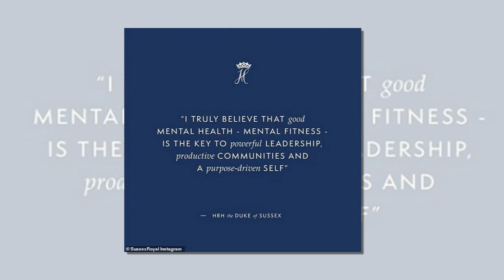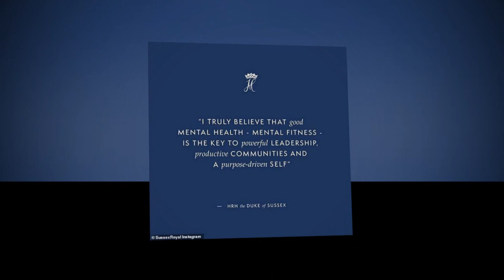Meghan was hospitalized in critical condition after suspecting Harry's affair with Oprah Winfrey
Oprah Winfrey praises her 'graceful, warm and loving' friend Meghan Markle and says the pregnant royal does not read ANY of her press, as it is revealed the media tycoon has partnered with Prince Harry to produce a mental health docuseries